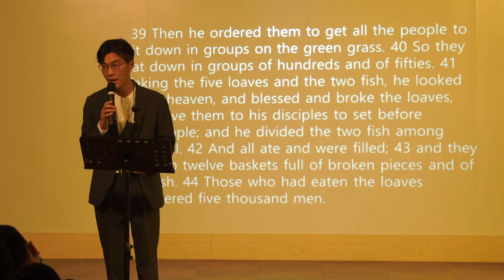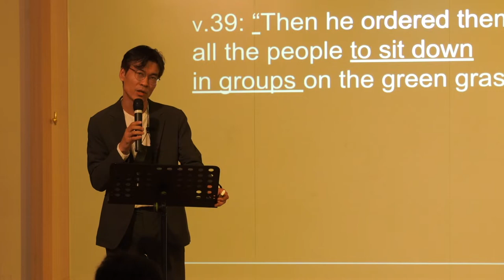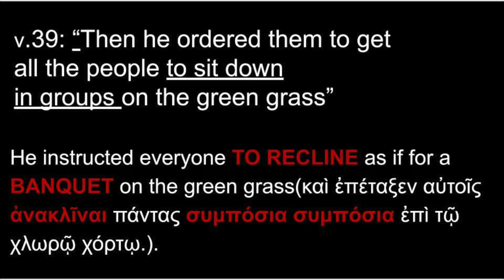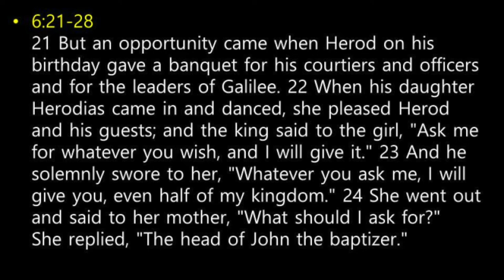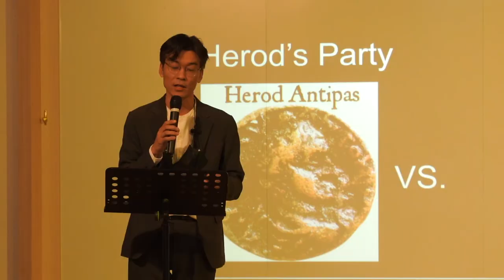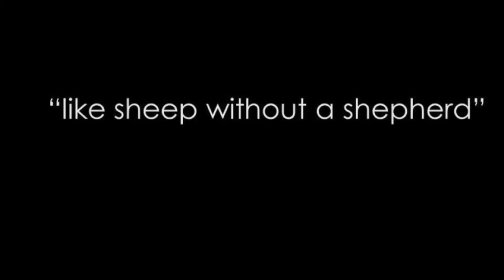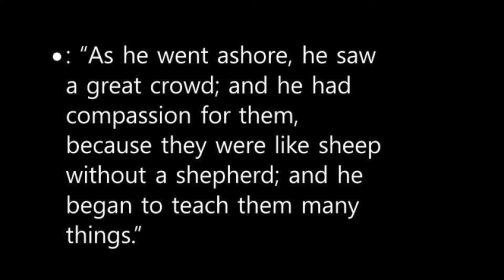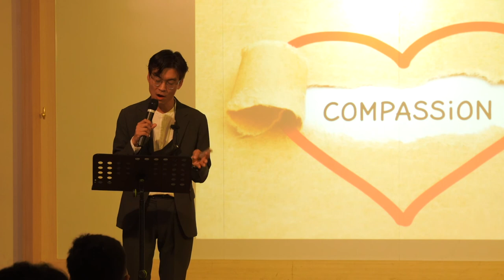[CHAPEL- October 7, 2022] JUNIPER CHRISTIAN SCHOOL: 김동성 박사 [Jesus' Party]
2022년 10월 7일 (금) JCS Chapel은 감리교신학대학교 신약학 객원교수이신 김동성 박사님께서 '예수의 파티' (마가복음 6장 34절-44절)이란 주제로 하나님의 말씀을 전해 주셨습니다.

마가복음 6장 34절-44절
34 예수께서 나오사 큰 무리를 보시고 그 목자 없는 양 같음으로 인하여 불쌍히 여기사 이에 여러 가지로 가르치시더라 35 때가 저물어가매 제자들이 예수께 나아와 여짜오되 이 곳은 빈 들이요 날도 저물어가니 36 무리를 보내어 두루 촌과 마을로 가서 무엇을 사 먹게 하옵소서 37 대답하여 이르시되 너희가 먹을 것을 주라 하시니 여짜오되 우리가 가서 이백 데나리온의 떡을 사다 먹이리이까 38 이르시되 너희에게 떡 몇 개나 있는지 가서 보라 하시니 알아보고 이르되 떡 다섯 개와 물고기 두 마리가 있더이다 하거늘 39 제자들에게 명하사 그 모든 사람으로 떼를 지어 푸른 잔디 위에 앉게 하시니

40 떼로 백 명씩 또는 오십 명씩 앉은지라  41 예수께서 떡 다섯 개와 물고기 두 마리를 가지사 하늘을 우러러 축사하시고 떡을 떼어 제자들에게 주어 사람들에게 나누어 주게 하시고 또 물고기 두 마리도 모든 사람에게 나누시매
42 다 배불리 먹고 43 남은 떡 조각과 물고기를 열두 바구니에 차게 거두었으며 44 떡을 먹은 남자는 오천 명이었더라

/// DESCRIPTIONS ///
On October 7, 2022 (Friday), Dr. Dong Sung Kim, one of JCS parents and a visiting professor of New Testament at Graduate School of Methodist Theological University shares the Word of God as 'Jesus' Party' based on Mark 6:34-44.

Mark 6:34-44
34 When Jesus landed and saw a large crowd, he had compassion on them, because they were like sheep without a shepherd. So he began teaching them many things.

35 By this time it was late in the day, so his disciples came to him. “This is a remote place,” they said, “and it’s already very late. 36 Send the people away so that they can go to the surrounding countryside and villages and buy themselves something to eat.” 37 But he answered, “You give them something to eat.” They said to him, “That would take more than half a year’s wages! Are we to go and spend that much on bread and give it to them to eat?”

38 “How many loaves do you have?” he asked. “Go and see.” When they found out, they said, “Five—and two fish.” 39 Then Jesus directed them to have all the people sit down in groups on the green grass. 40 So they sat down in groups of hundreds and fifties. 41 Taking the five loaves and the two fish and looking up to heaven, he gave thanks and broke the loaves. Then he gave them to his disciples to distribute to the people. He also divided the two fish among them all. 42 They all ate and were satisfied, 43 and the disciples picked up twelve basketfuls of broken pieces of bread and fish. 44 The number of the men who had eaten was five thousand.

/// NEVIGATIONS ///
0:00 Intro
0:07 Student Prayer
0:31 Sermon by Dr. Dong Sung Kim

Juniper Christian School
MB01D6HQH4N1RPR